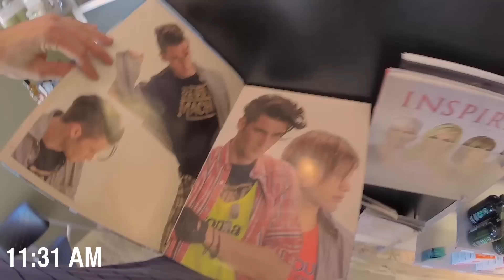Catfish (Season 5) | A Day in the Life: Nev Schulman | MTV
Follow Nev Schulman around on a typical day filming Catfish: The TV Show. Watch new episodes Wednesdays at 10/9c.

From the producers of the acclaimed documentary film, Catfish, comes a new MTV series that brings together couples who've interacted solely through their LCD screens. In each episode, a hopeful romantic partner will go on an emotional journey to discover the truth about their significant other. These unique stories are filled with mystery, uncertainty, forgiveness, joy, and sometimes, even shocking revelations.